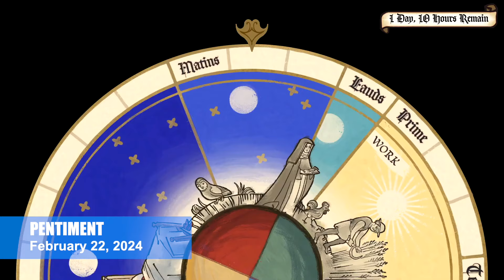Here's When 4 Xbox Games Will Come To PlayStation